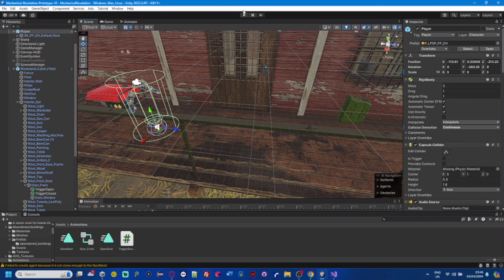Mechanical Revelation Door Animation Mechanics for Cabin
This later on got removed from the game due to other problems with the cabin.